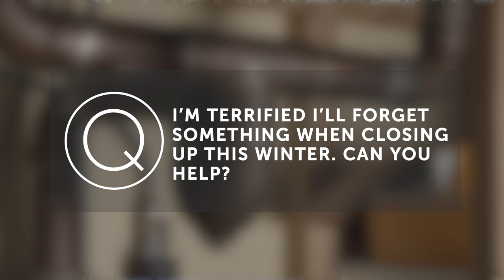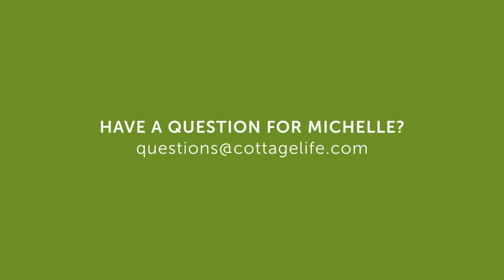Closing up your cottage this fall | Cottage Q&A with Michelle Kelly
Nobody wants to say goodbye to summer days on the dock, but unless you’ve winterized your cottage, closing up in the fall is something we all have to do.
Luckily, Cottage Life editor Michelle Kelly has some helpful tips to make the process less painful.

5 easy ways to prevent dust spread during a build